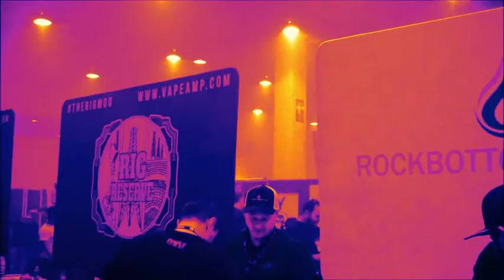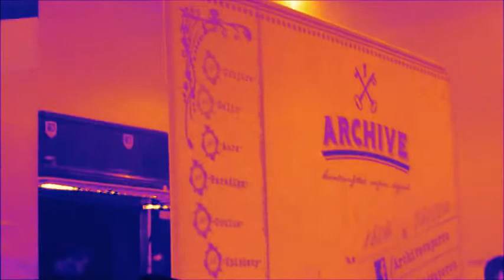jes bean Silly 🙊iMaggie♥, 🙉Nathan♥ & 🙈gDPenny♥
Well since I had some extra time & I haven't posted for a Loooong time I asked Auntie iMaggie & my bro Nat if they felt like doing a video.  I had heard Auntie iMaggie is learning to add music & I've seen  some of Nat's visual effects.  I'm always busy with my academics so really not up on making videos like the rest of the family.  But I thought heck throw caution to the wind & let Auntie iMaggie & Nat take the kudos or blame for however this video turns out he hehe.  We hope this puts a 😁Smile😁 on your face plus a little ☼AZ SunShine☼ in your day. ♥♥Luv ya♥♥   🙊iMaggie♥, 🙉Nathan♥ & 🙈gDPenny♥

We decided to just place some Random Music Links for you hope you Enjoy 🙊iMaggie♥, 🙉Nathan♥ & 🙈gDPenny♥

**we attach a 18+ rating simply because "This is Parody Only" we are not Promoting either Smoking or Vaping to under aged children.